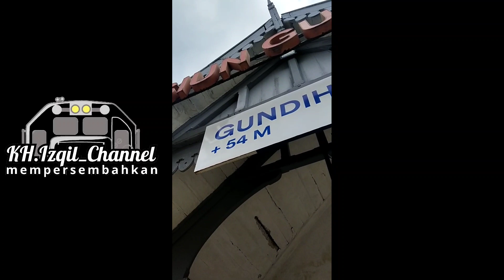Main dan Sedikit Eksplor ke Stasiun Gundih ada Lori Inspeksi Listrik @KH.Izqil_Channel